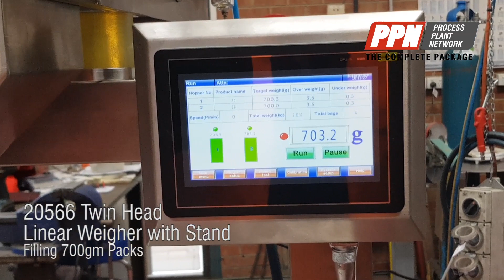IOPAK Twin Head Linear Weigher with Stand LW-2 [20566]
IOPAK Twin Head Linear Weigher with Stand LW-2

Brand new IOPAK LW-2 Twin Head Linear Weigher on a stand.
Easy to operate, accurate and very affordable!
Hopper capacity: 3,000ml
Weighing range: 10-1500g
Speed: 10-30 weighs per/min (product dependent)
Accuracy: 0.1-1.5 g (product dependent)
Touch Screen/PLC Controls

Model: LW-2
Stock Number: SCAL20567S
Size/Capacity: Weighing range: 10-1500g